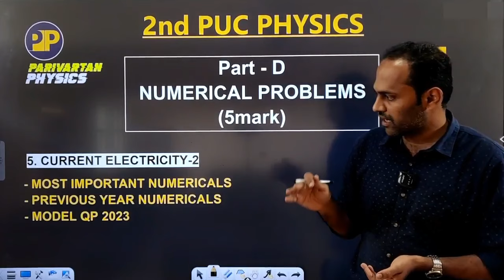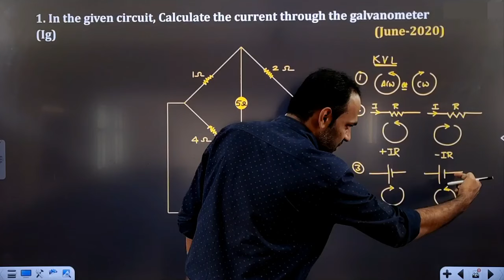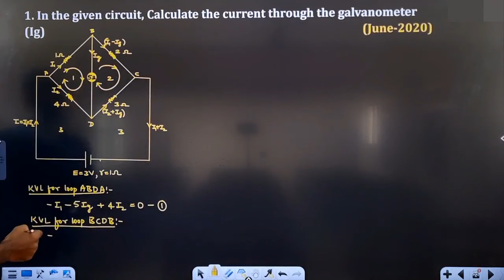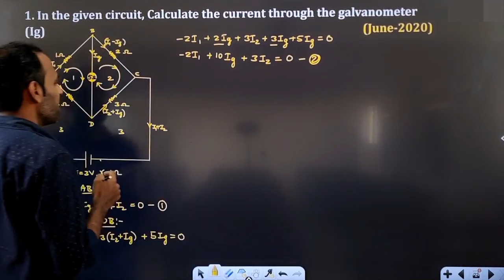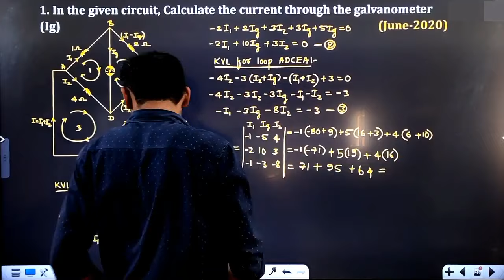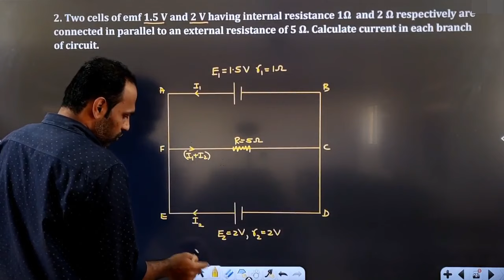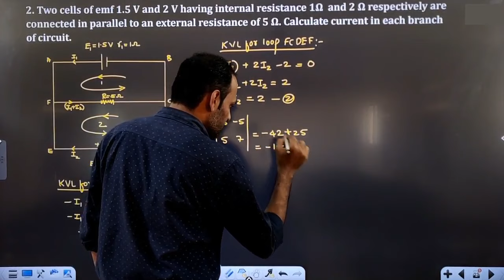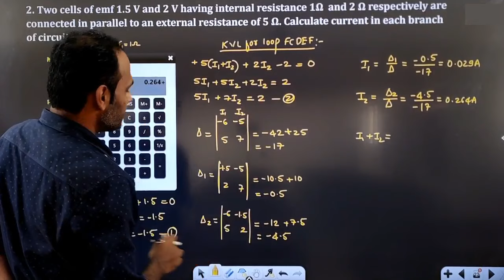Numericals on Current Electricity 2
how solve numericals on current electricity, how to apply kirchoffs laws, wheatstones network problem.

Current Electricity | Numericals| Problems  | 2nd puc | 3rd chapter |